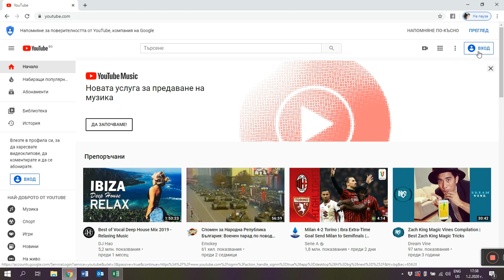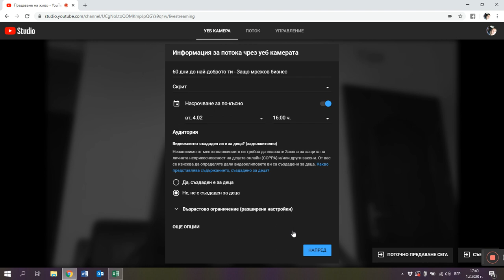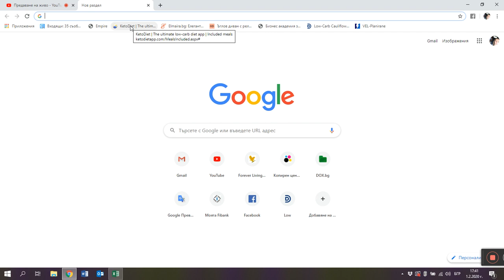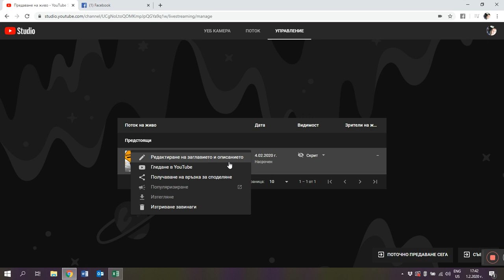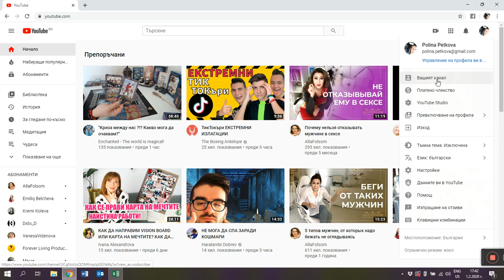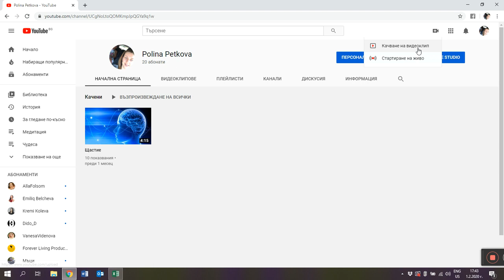Как да направим живо предаване в YouTube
В този видео клип описвам как да направим живо предаване в YouTube.